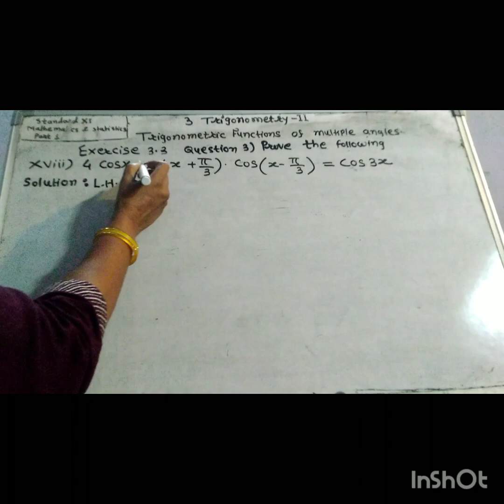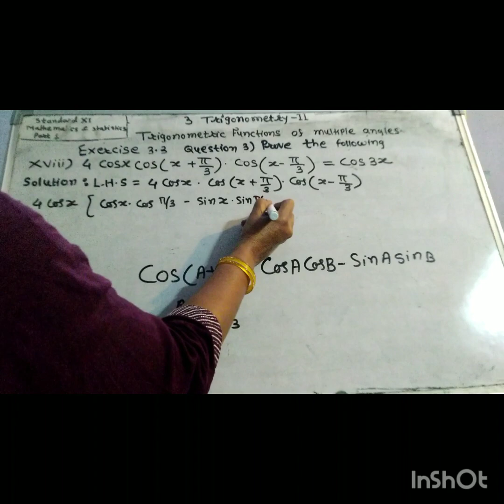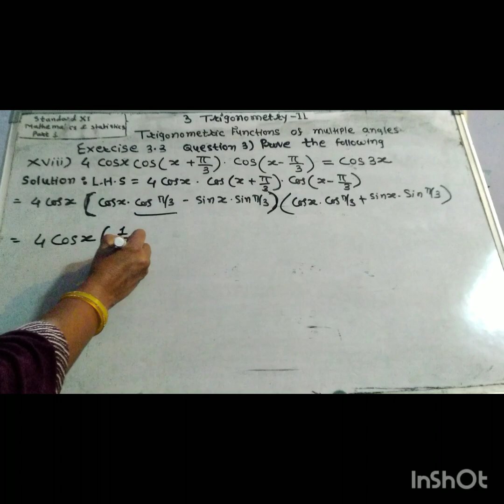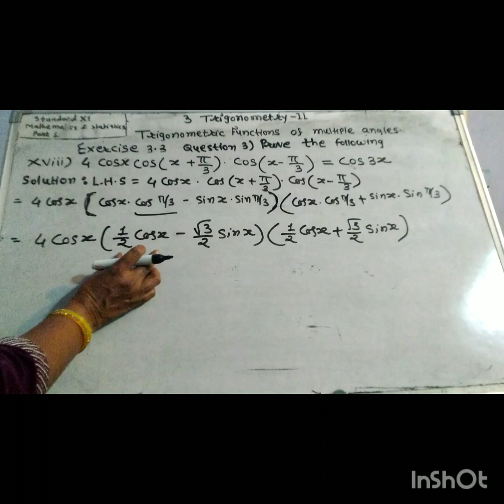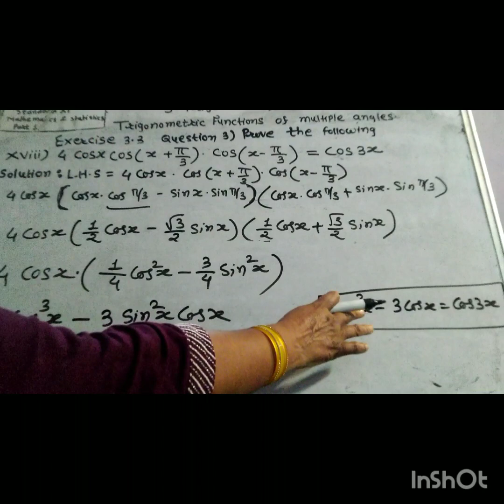Std 11, Trigonometry 2, Exercise 3.3, Question 3, Prove the following: xviii) , Math -1